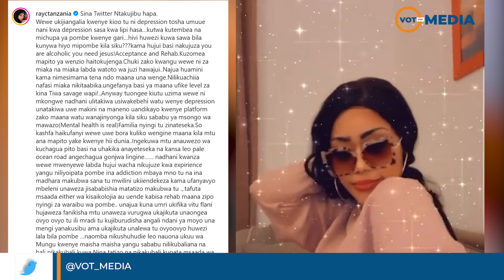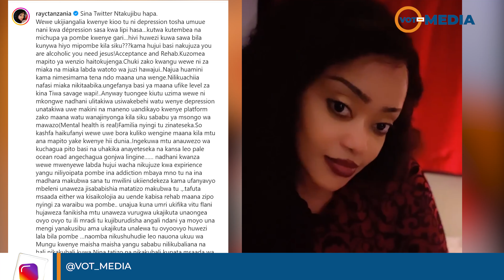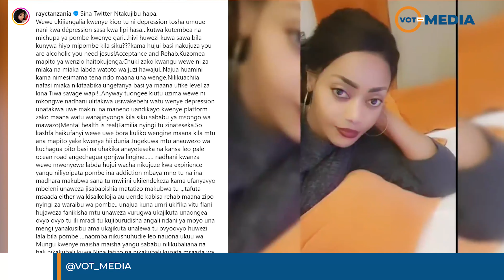RAY-C AMVAA LADY JAY DEE | UNANICHUKIA KWA MIAKA MINGI SANA, UNATEMBEA NA MICHUPA YA POMBE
Vita vya maneno kati ya Lady Jaydee na Ray C vimekolea.. Na sasa Komanda Jide anadai anafahamu kuwa Ray C hampendi tangu kitambo. Hili hapa povu la Ray C hatwari sana